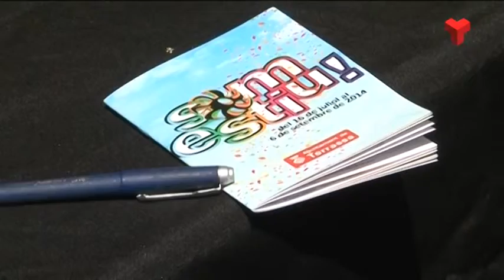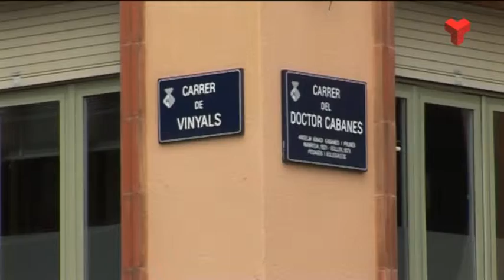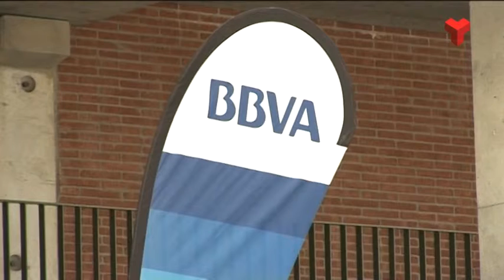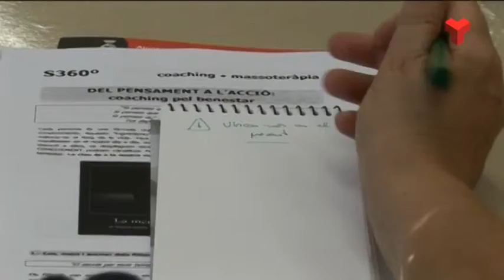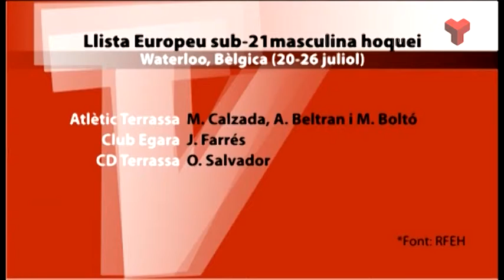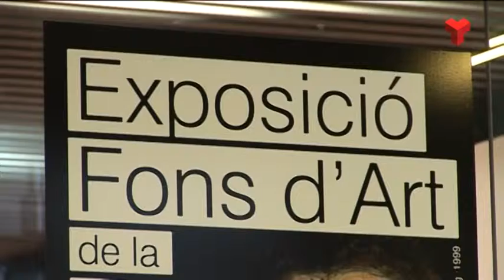Notícies Tarda dimarts 15-07-2014 de Canal Terrassa Vallès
Notícies Tarda de Canal Terrassa Vallès d'aquest dimarts 15 de juliol de 2014, presentat per Francesc Novell.